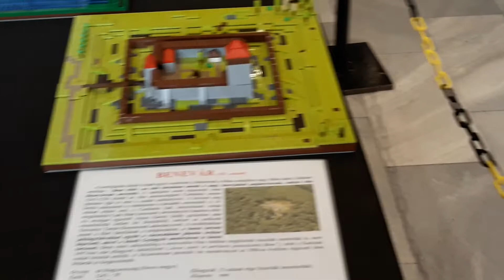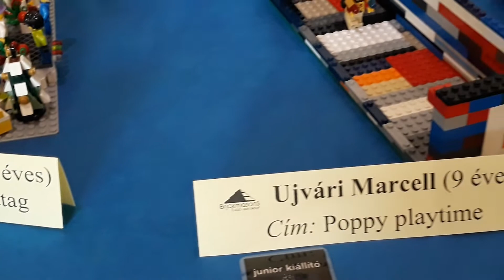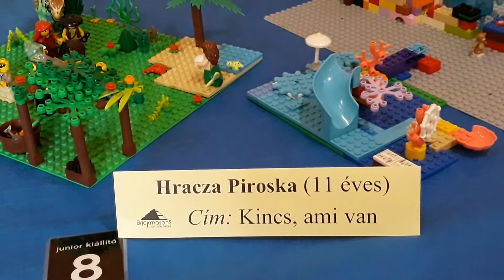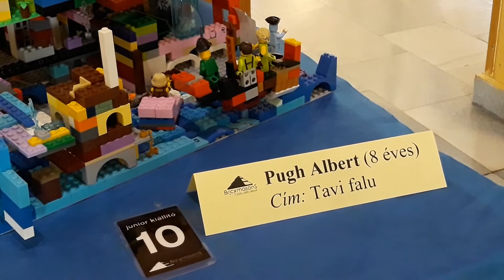Mikulásváró Kockakiállítás 2021 (1. Rész)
Történelmi diorámák, Star Wars és világháborús terepasztalok, működő Technic járgányok, Harry Potter és Jurassic World, retro vonatok, továbbá látható lesz egy igazán csajos Friends asztal is.